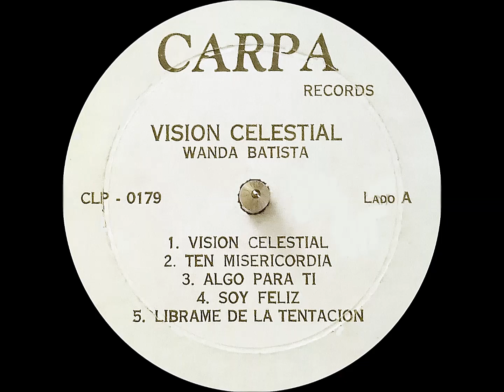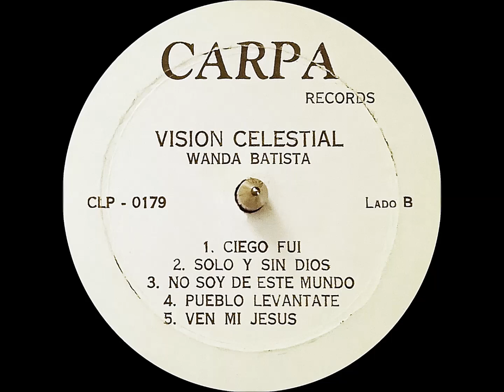WANDA BATISTA (VISION CELESTIAL) LP ORIGINAL DEL 1978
MUSICA CRISTIANA:
01 VISION CELESTIAL
02 TEN MISERICORDIA
03 ALGO PARA TI
04 SOY FELIZ
05 LIBRAME DE LA TENTACION
06 CIEGO FUI
07 SOLO Y SIN DIOS
08 NO SOY DE ESTE MUNDO
09 VEN MI JESUS